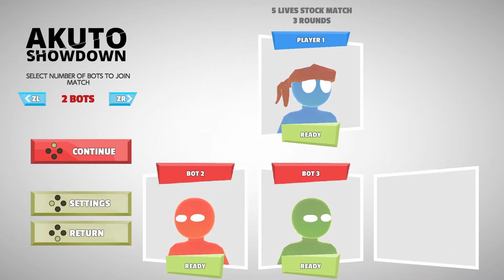Akuto Showdown - All Maps Gameplay - Nintendo Switch